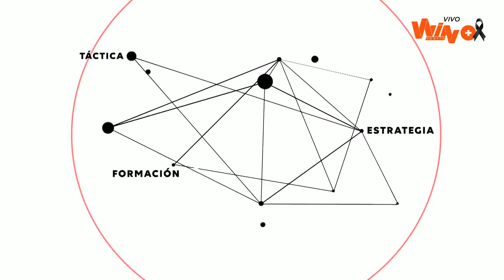La Polémica | Mira aquí el programa completo del 28 de junio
Este viernes en La Polémica de Win Sports+, César Augusto Londoño, Oscar Rentería, Hugo Illera y Freddy Rincón debatieron sobre el presente de La Eurocopa y el próximo rival de la selección Colombia en la Copa América, Uruguay.